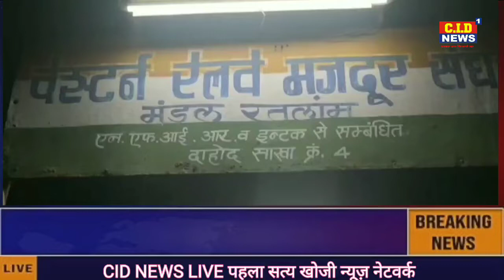Dahod पश्चिम रेलवे मजदूर संघ ने मनाई बाबा साहेब की जयंती